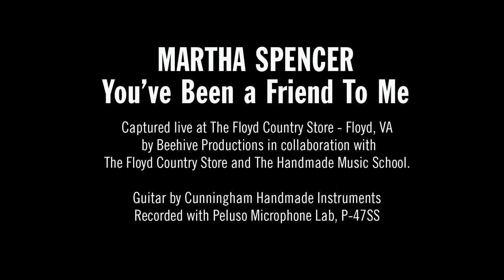Martha Spencer - "You've Been A Friend to Me"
Written by A.P. Carter

Performed on a guitar built by Virginia luthier, Jackson Cunningham of Cunningham Handmade Instruments.
Captured live at The Floyd Country Store - Floyd, VA - April - 2021
Recorded with Peluso Microphone Labs P-47ss